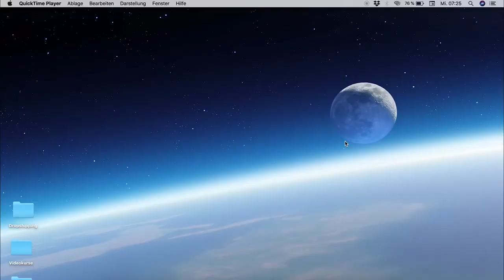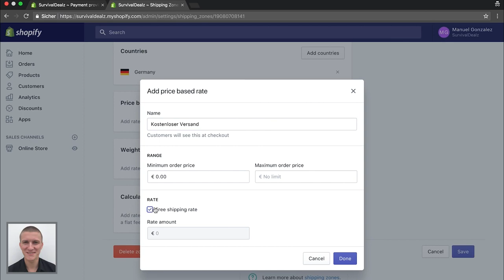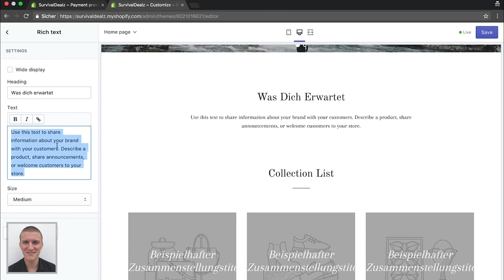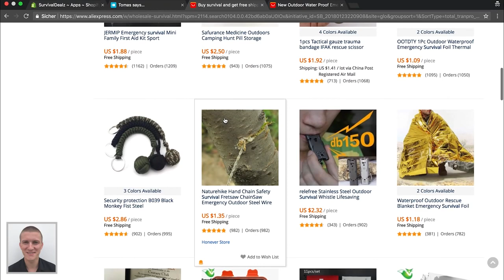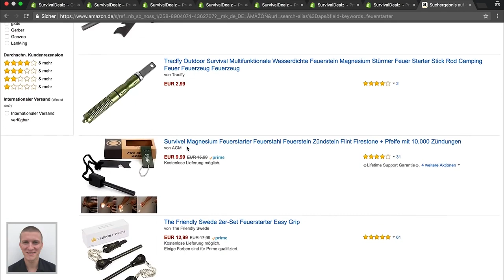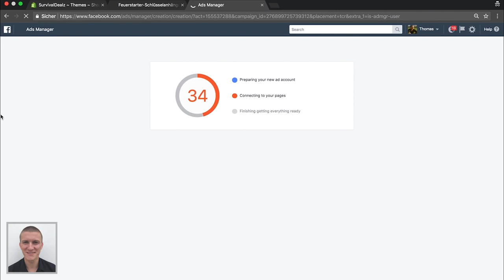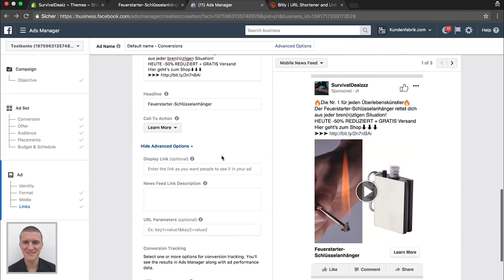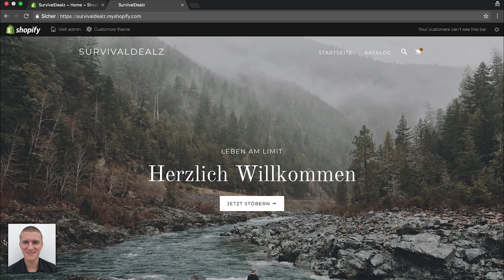DROPSHIPPING SHOPIFY GRATIS KURS AUF YOUTUBE 75 MINUTEN, DEUTSCH, ALIEXPRESS Manuel Gonzalez GjJFZ